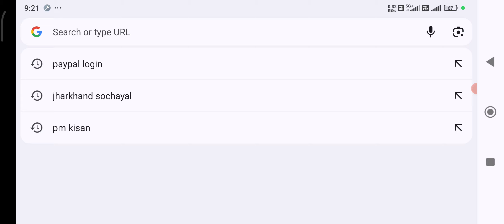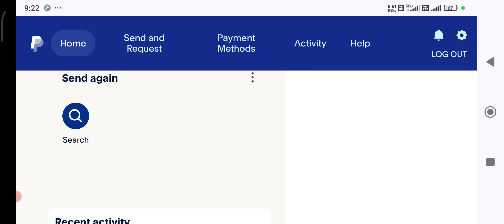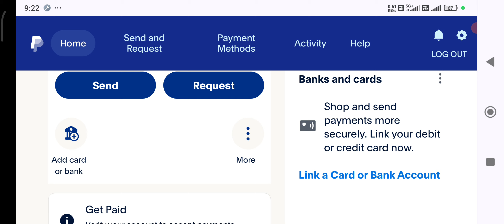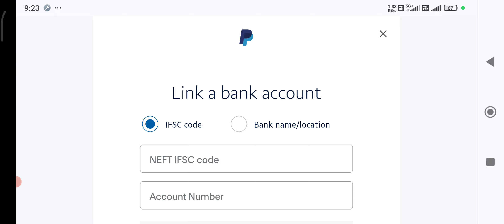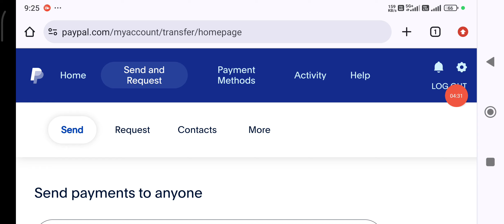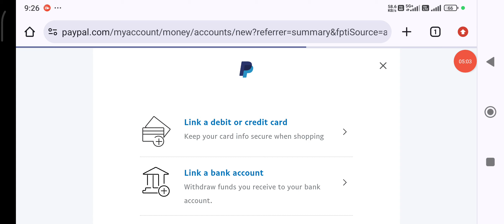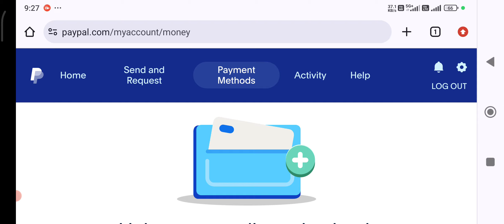PayPal account me ye error aane ke bad bhi money send kar paoge 2024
hello friends.
Is video me btaya hu PayPal account me money send problem ke bare me.